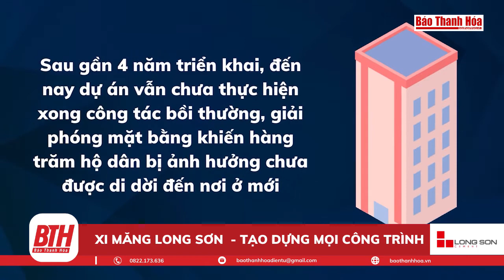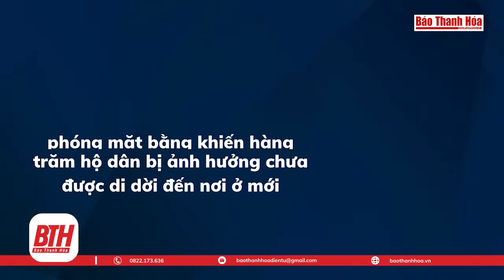Vướng mắc tại dự án tái định cư xã Hải Hà, hàng trăm hộ dân bị ảnh hưởng | Báo Thanh Hóa